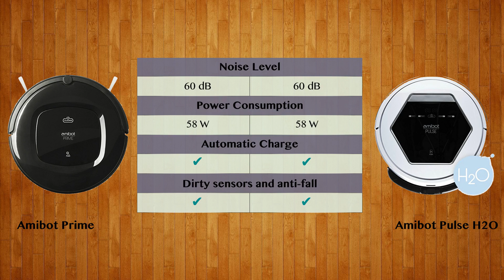Amibot Prime vs Amibot Pulse H2O - Robot Vacuum Comparison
Watch the Robot Vacuum comparison of Amibot Prime and Amibot Pulse H2O